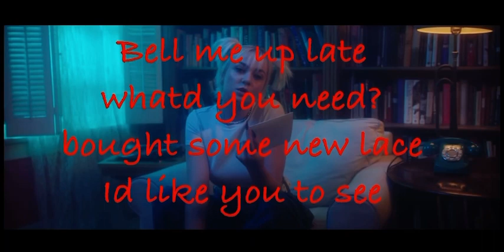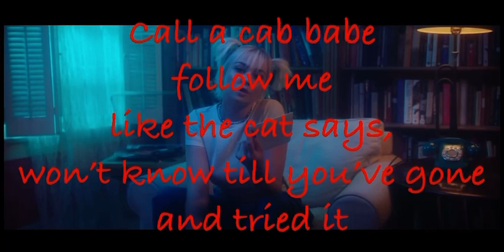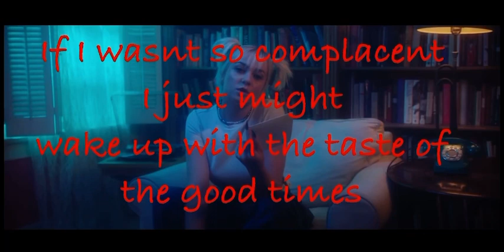Lavender - Biig Piig (Official Lyrics)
Official lyrics written by Biig Piig